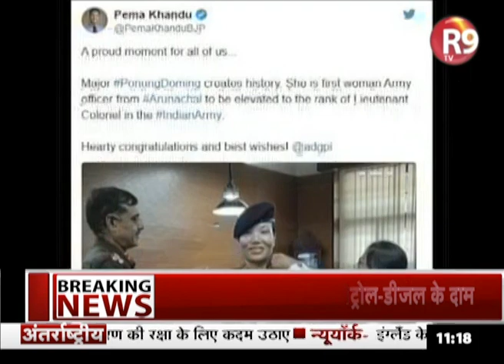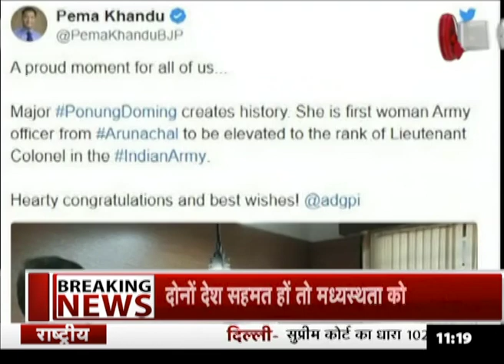Ponung Doming Is Army's First Woman Lieutenant Colonel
Arunachal Pradesh Chief Minister Pema Khandu, on Monday congratulated Army officer Ponung Doming on becoming the first woman from the state to be made a Lieutenant Colonel in the Indian Army. The Chief Minister also shared a photo of Lt. Colonel Doming on social media.